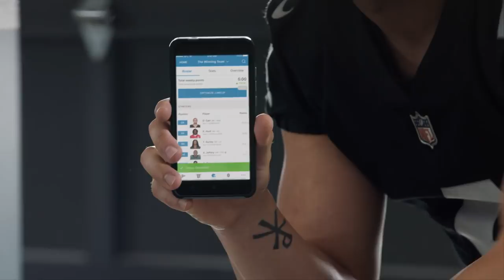Derek Carr NFL Network Fantasy Football Whiteboard Broadcast Commercial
Check out a new NFL Fantasy Football commercial I had the honor to be a part of.